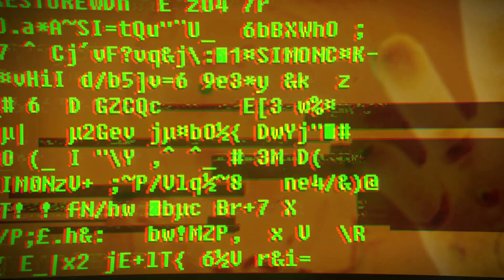TOO SCARY FOR ME | SOMA #4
STAY AWAY FROM ME DISCO HEAD MAN!